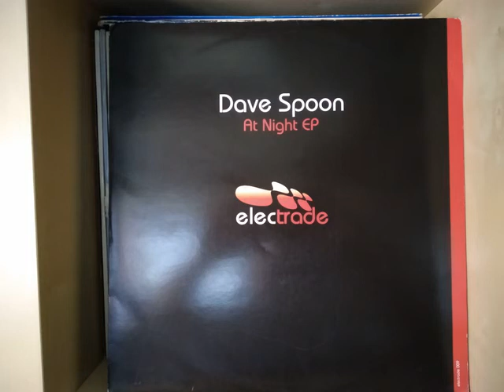Dave Spoon - At Night